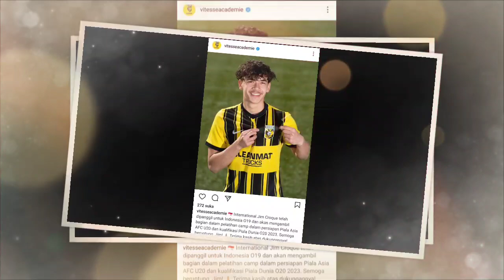Yess..!! Pemain Keturunan Gabung Latihan Timnas U-19, Jim Croque siap Jadi Striker Haus Gol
Kabar gembira.! 1 pemain keturunan Eropa Gabung latihan Timnas Indonesia U-19 persiapan menghadapi piala dunia U20 2023.
Pemain yang memiliki keturunan Jawa dari ayahnya ini sudah menyatakan ketertarikannya membela timnas Indonesia sejak dua tahun silam yaitu Jim Croque
Jim Croque merupakan pemain berposisi penyerang. Remaja berumur 17 tahun itu kini bermain di tim U-18 Vitesse, Belanda.
Jim Croque memang sudah menjadi target PSSI untuk berlaga di Piala Dunia U-20 2023.
Selain Jim Croque, ada juga Ivar Jenner. Hal ini sebagaimana dikonfirmasi Exco PSSI, Hasani Abdulgani.
Alhamdulillah hari ini Klub Belanda, Vitesse akhirnya mengumumkan salah satu pemainnya Jim Croque dipanggil timnas U-19 Indonesia.
Pengumuman Vitesse dirilis melalui instagram resmi klub, @vitesseacademie pada Selasa (7/6/2022).
"Jim Croque telah dipanggil timnas U-19 Indonesia untuk TC persiapan Piala Asia U-20 2023 dan Piala Dunia U-20 2023," tulisnya
Keduanya meski belum berusia 18 tahun harus menjalani proses naturalisasi terlebih dulu.
Berbeda dengan Elkan Baggott, yang sebelumnya memilih kewarganegaraan Indonesia saat berusia 18 tahun.
Jim Croque dan Ivar Jenner ternyata sudah memiliki paspor Belanda, sehingga dibutuhkan naturalisasi untuk mendapat status jadi WNI.

Jim Croque skill
Jim Croque Vitesse
Jim Croque skil
Jim Croque skills
Jim Croque tinggi
Jim Croque biodata
Jim Croque dan Ivar Jenner
Ivar Jenner
Ivar Jenner skill
Ivar Jenner FC Utrecht
profil Ivar Jenner
aksi Ivar Jenner